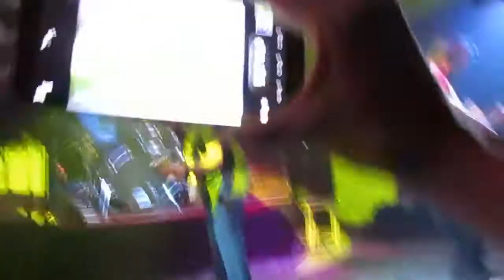Joliette - En Concierto. 08/02/2019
La Banda de: Hard Core, Post Rock, Post Punk, Post Todo: Joliette, Originaria de la Cd. de Puebla; haciendo su Presentación Estelar en el Beat 803.

Compartiendo Cartel con Leñadores¡, AMBR, y DJ Perro. Puebla,Pue.  08/02/2019